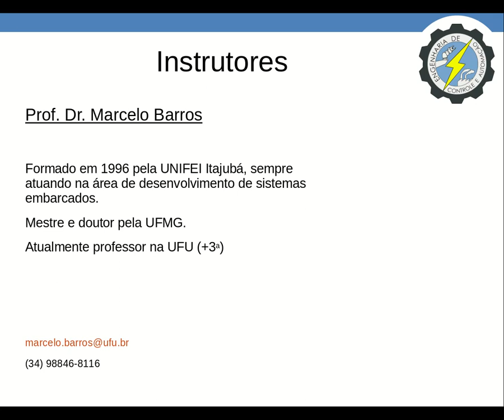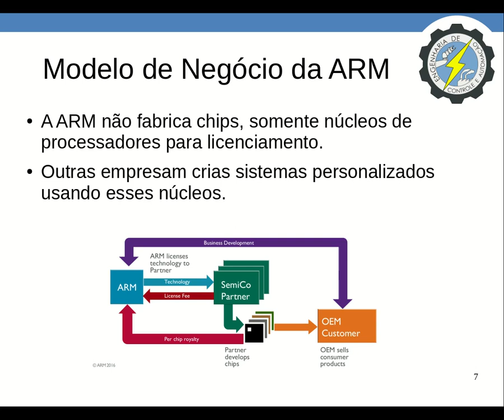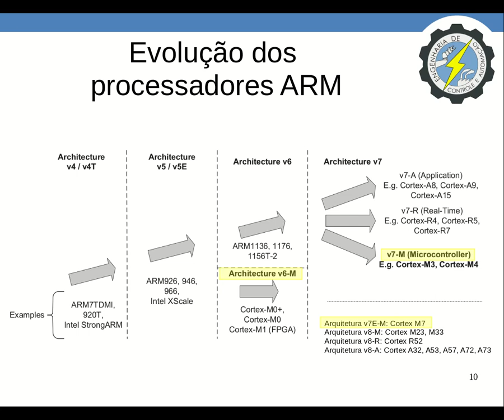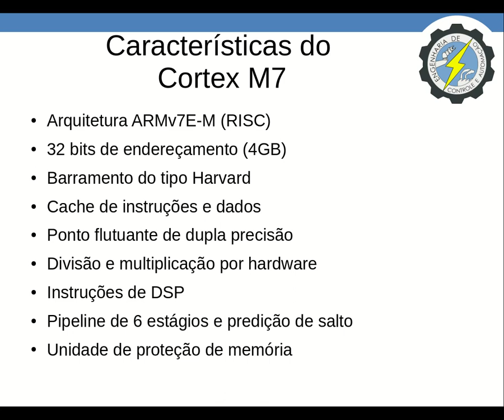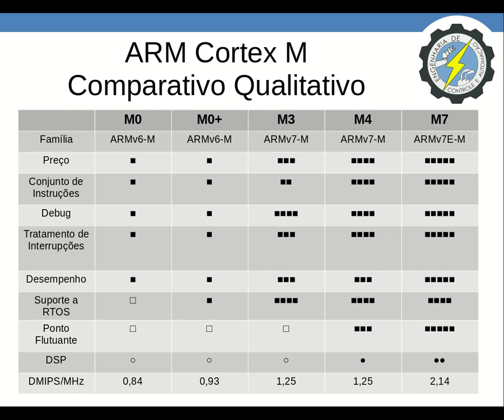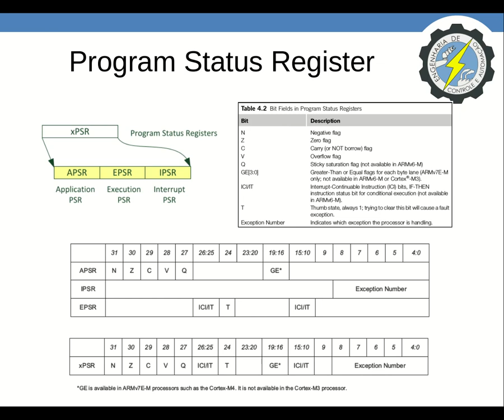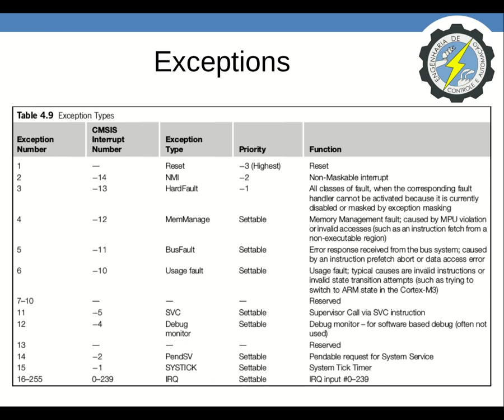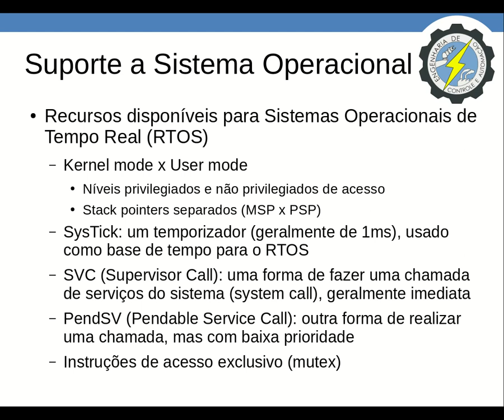[2/7] Sistemas embarcados de alto desempenho - ARM Cortex M e CMSIS-DSP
ARM Cortex M7